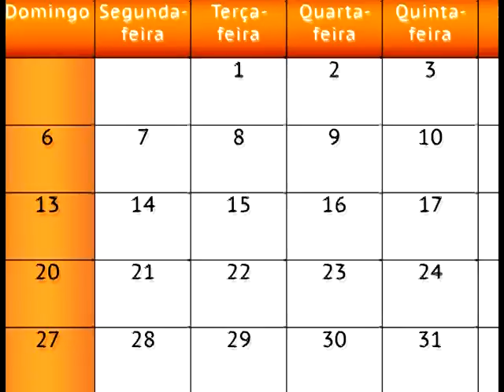VT PALESTRA HEITOR MIYAZAKI - 07/03/16